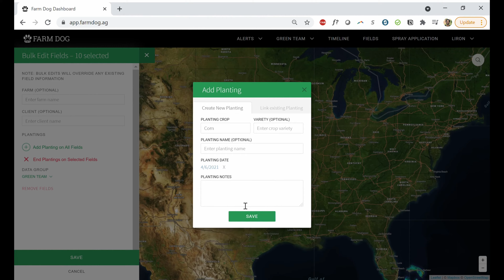Farm Dog bulk field edits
Edit multiple fields at once.  Add plantings, end plantings, add client names, add farm names.